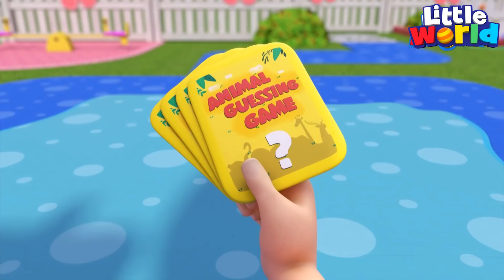Mäh, mäh schwarzes Schaf | Tierisch tolle Tierlieder für Kleinkinder | Little World Deutsch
Das kleine schwarze Schaf trägt ganz viel Wolle und es ist höchste Zeit, dass es geschoren wird. Aber das freche Schaf will überhaupt nichts davon wissen und entwischt dem Papa jedes Mal, wenn er mit dem Schafscherer ankommt.

Freu dich mit uns auf tierisch tolle Tierlieder mit Klein Joni!
00:00 Mäh mäh schwarzes Schaf
02:38 Old MacDonald hat ne Farm
06:41 mag alle Tiere gerne!
10:04 Wie machen die Tiere?
13:49 Mein kleines, freches Lämmchen
17:17 Wir machen die Tiere nach!
19:23 Tiere und Zahlen
22:34 Hannah hat ein kleines Lamm
26:44 Wir erziehen unseren Hund Bingo
30:20 Im Reptilienzoo
33:45 Kinderschminken

LIEDTEXT
Mäh, mäh, schwarzes Schaf, hast du etwas Wolle?
Ja, mein Herr, ja, mein Herr, drei Säcke voll(e)!

Einen für den Herrn und einen für die Dame,
Einen für den kleinen Jungen in unserer Straße.

Die neuen Abenteuer von Niko und Nina sind endlich da!

Wenn es um die wundervolle Welt des Lernens unserer kleinen Lieblinge geht, ist Little World eine Fundgrube pädagogisch wertvoller, unterhaltsamer und kindergerechter Unterhaltung für Klein- und Vorschulkinder. Unsere fröhlichen und beliebten Kinderlieder - rund um den Lebensalltag der Zwillinge Niko und Nina - sind liebevoll und altersgerecht konzipiert und laden die Kinder zum Mitmachen ein.

Die gewaltfreie, einfache und kindergerecht aufgebaute Handlung fördert und erweitert auf spielerische Weise den allgemeinen Wortschatz und das musikalische Gehör der Kleinen, vermittelt Wissenswertes und weckt Mitverantwortung für die Umwelt.